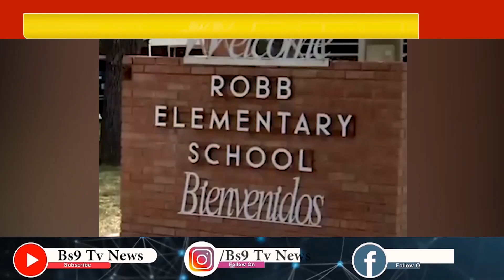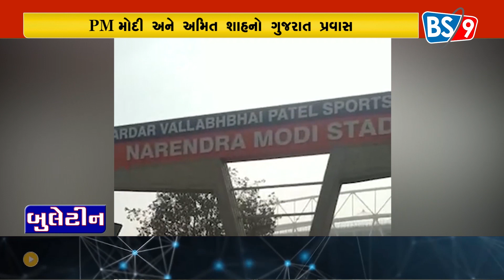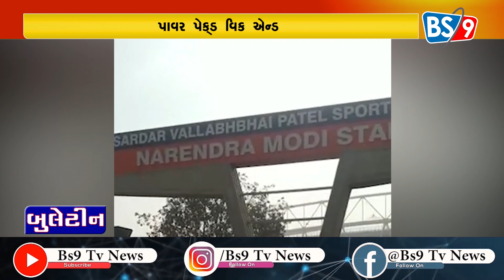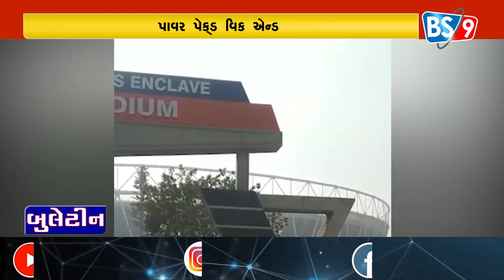NATIONAL NEWS BULETIN 02 | 25-05-2022 | BS9 TV NEWS